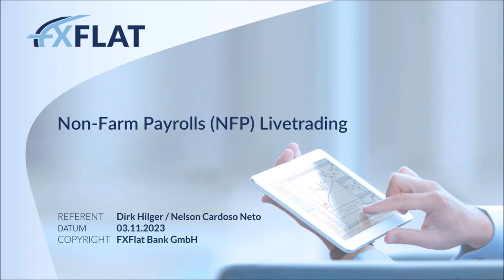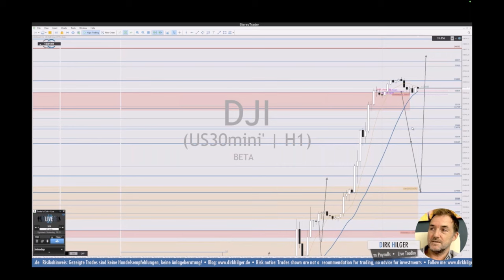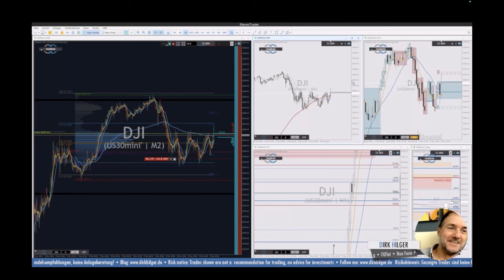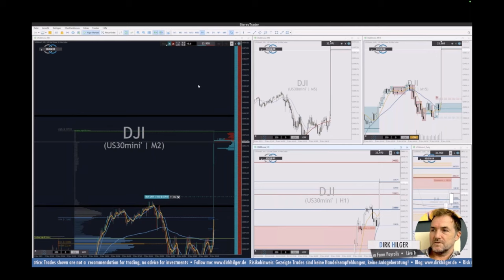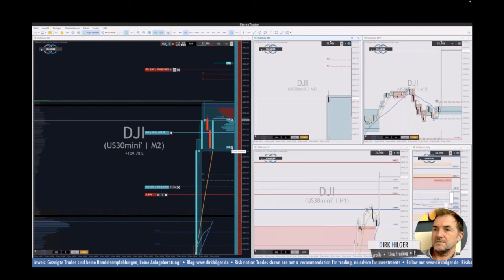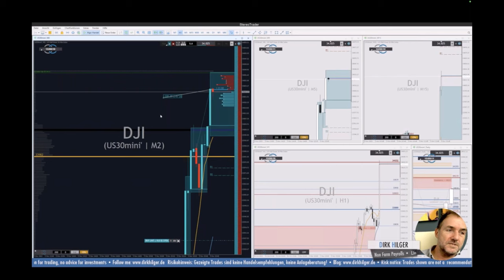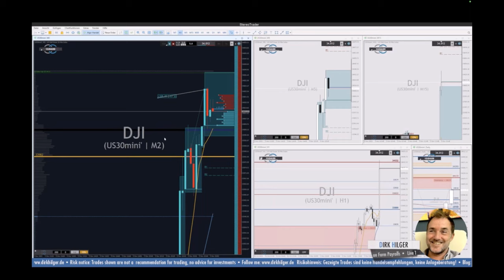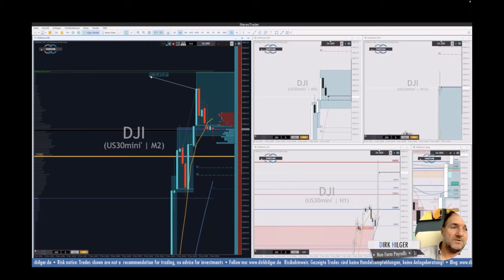Dirk Hilger - Non Farm Payrolls NFP Livetrading 03.11.2023